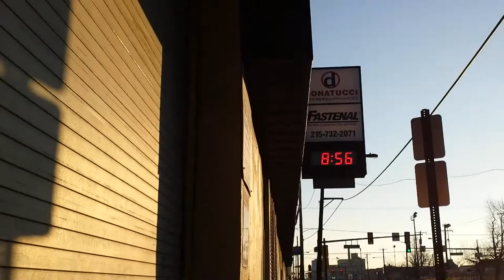F15 X5 M F82 M4 Acc 20151205 071328 20151205 071328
Intrusive police cruiser appears exactly as I stated filming. Managed to get a D3 Audi A8 quattro  accelerating! Passed time by going around, got an SR-91 Aurora flyby! Returning to the BMW F15 X5  M the new F 82 M4 cpe flyby! Share on Pinterest , Tumblr .